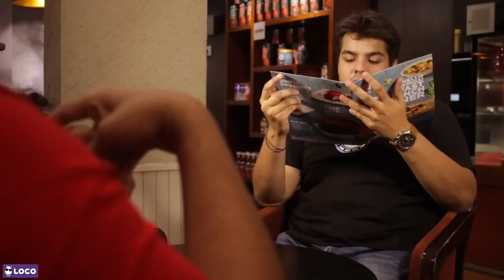Ashish Funny Video Types Shorts video